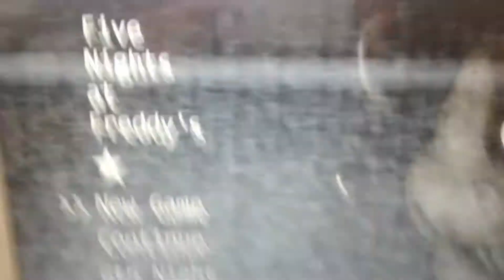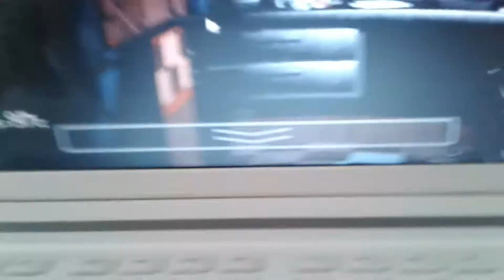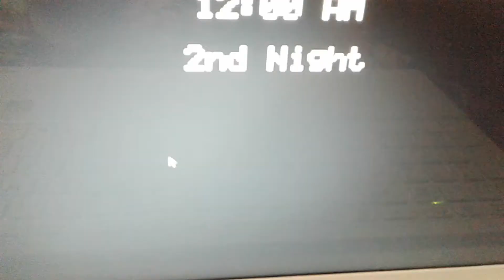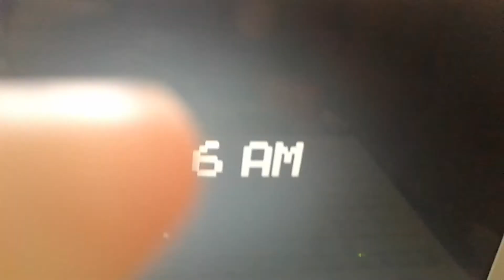five nights at freddys nasıl hileyle gece geçilir